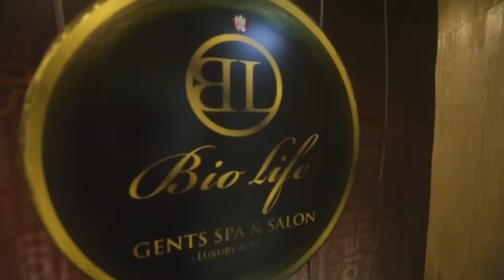اعلان بايو لايف سبا